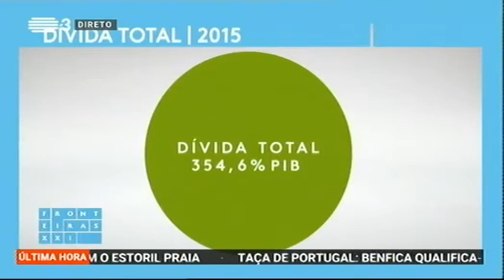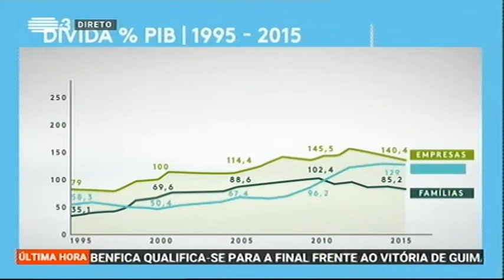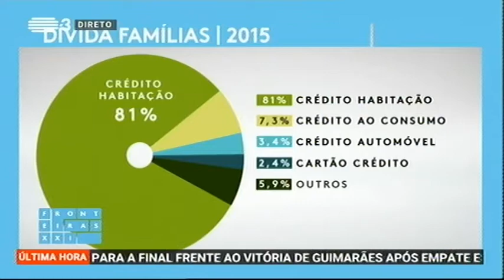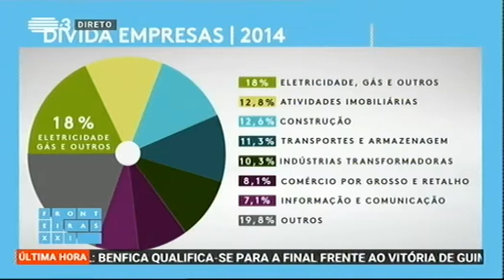Ricardo Paes Mamede - Fronteiras XXII - 05 Abril, 2017